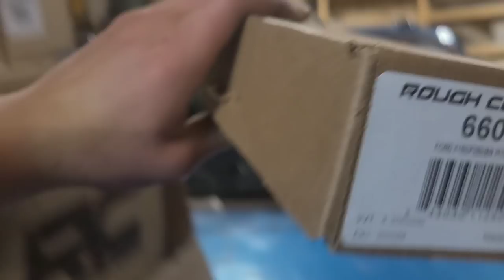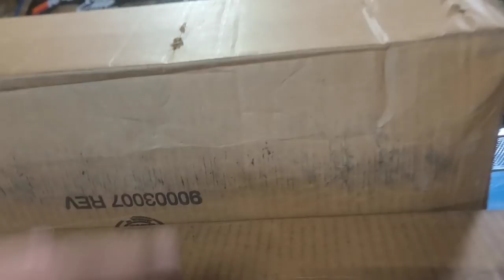CALI LEANING THE STACKED F150